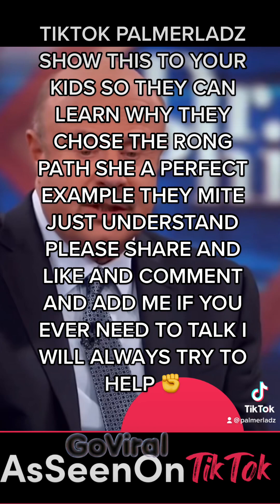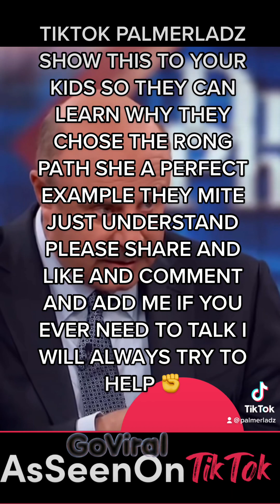Learn y to o change behaviour